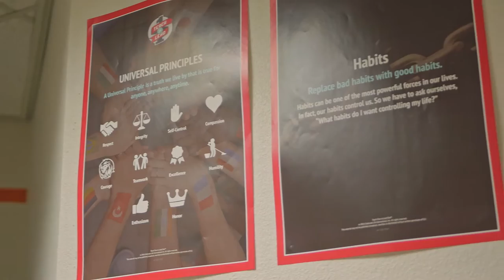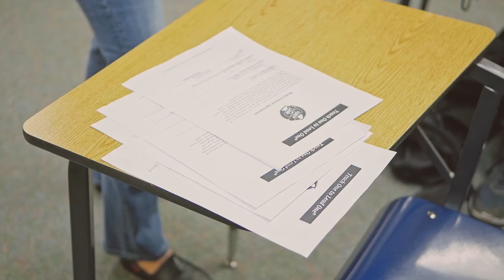T1L1 @ Battle Ground High School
Teach One to Lead One has been actively mentoring hundreds of students at Battle Ground High School since 2014.  Thank you to the Tiger leadership team, teachers, families, and the mentors who commit to the kids at Battle Ground High School.  Great things are happening at Battle Ground High School.  Thank you to Mike Hamilton, Stephanie Etulain, and Erick Suksdorf for helping to share the story at BGHS.  GO TIGERS!!!